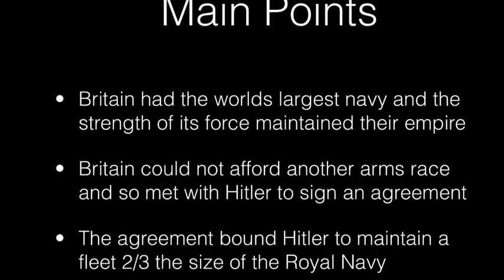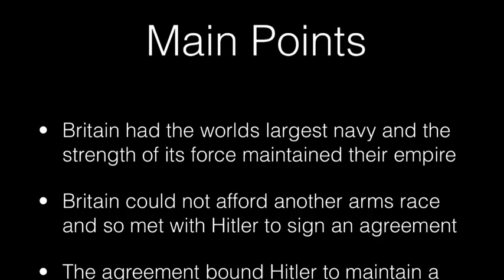Hitler's Foreign Policy: Anglo-German Naval Agreement 1935